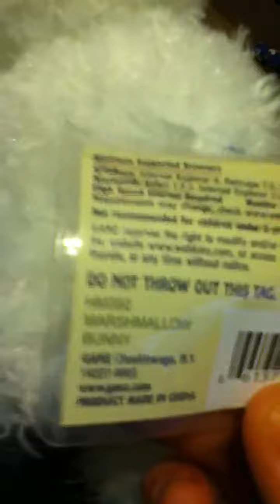I got a webkinz today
Marshmallow bunny